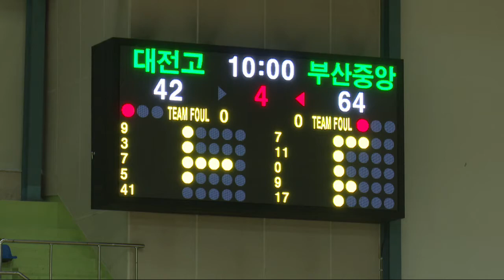대전고vs부산중앙고 삼천포실내체육관 제55회 춘계전국남녀중고농구연맹전 2일차